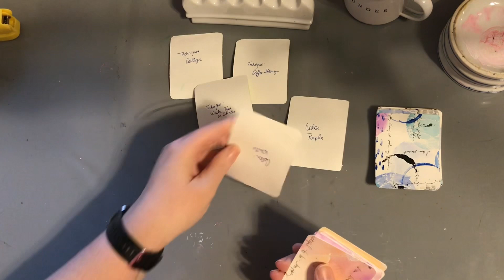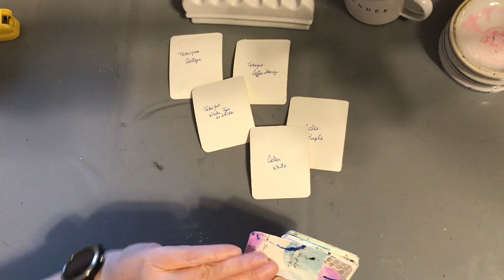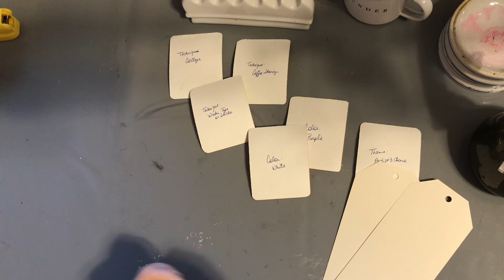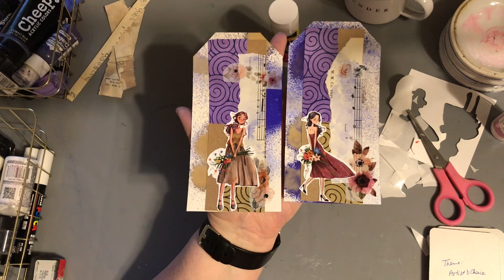Happenstance Journal Project Day 6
We are almost a week in. I am having so much fun. How about you? Let’s get day 6 done!!